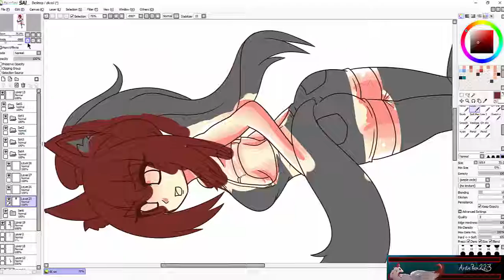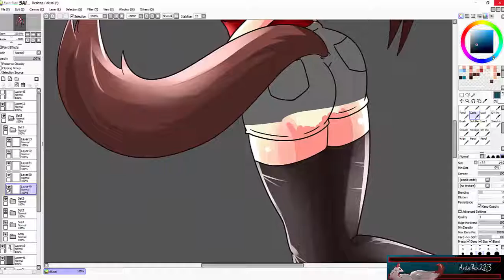2019 Speed Paint 2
My second speed paint of 2019! This time I was just playing around with character designs.